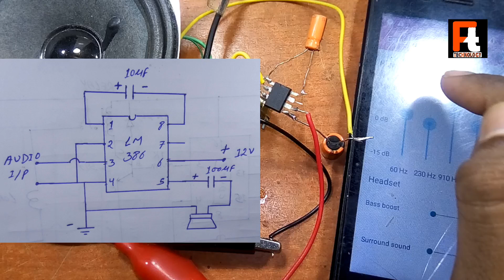How to | DIY | Simple audio amplifier using only single lm386 ic RC Invention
In this video i will show you how to make a simple audio amplifier at home using lm386 ic and two capacitors, led light
metal detector
invention
transistor
grass cutting machine
zener diode
free energy
lightsaber
lawn mower
how to make a
dc motor
hologram video
bluetooth speaker
gadget
inverter
power bank
capacitor
paper craft
how to make
experiment
motor
electric bike
how to make pasta
kaise banaen
electric cycle
kaise banaen
bluetooth speaker
battery charger
ghar per kaise banaen
mini project
how to charge battery
gas cutter
transmitter
inspire award
transmitter and receiver
clap switch
hologram box
hologram compilation 3d display
ldr project
sensor project
5v to 12v converter
sound sensor
12 volt dc अगर आपको मेरा काम पसंद है तो आप मुझे सपोर्ट कर सकते हैं

"RC Invention"
By RC